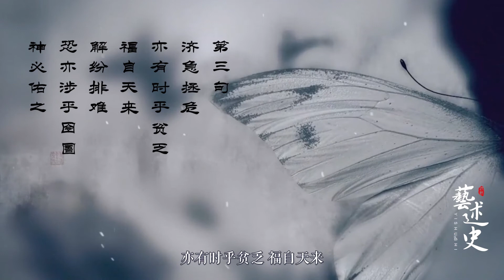什么是真正的恶人？就看身上有没有这三个特点，遇到最好远离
什么是真正的恶人？就看身上有没有这三个特点，遇到最好远离 ，于2020年01月06日上线，由艺述史上传。西瓜视频为您提供高清视频，画面清晰、播放流畅，看丰富、高质量视频就上西瓜视频。
➤Thanks收看！